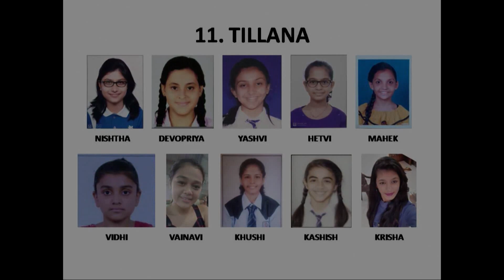Utkarsh Dance Academy LLP presents Poetry of Dance - Tillana Performance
On Saturday, 16th November 2019 Utkarsh Dance Academy LLP launched Poetry of Dance 2.0 a combination of Natyaratna - A Classical & Folk Presentation & Shivoham Dvadashlingas - A Narrative of 12 Jyotirlingas.